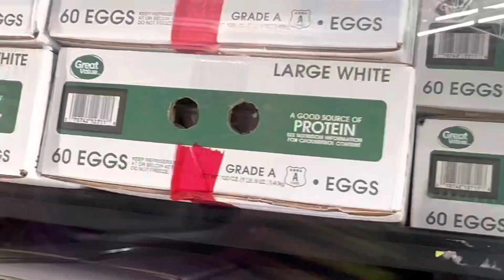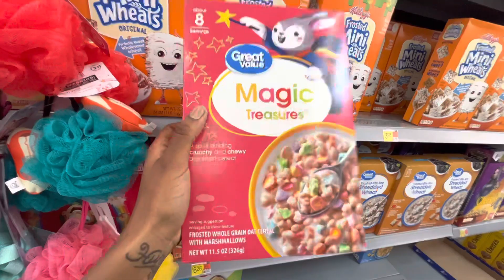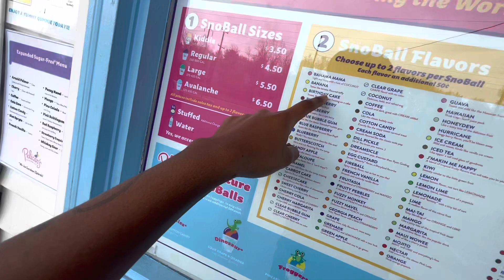I Went To Get Snow cones !☀️🥵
STAY IN TOUCH WITH ME ⬇️⬇️

Instagram👻:  @lilantixi

Talking
Venting
Motivation
Open minded